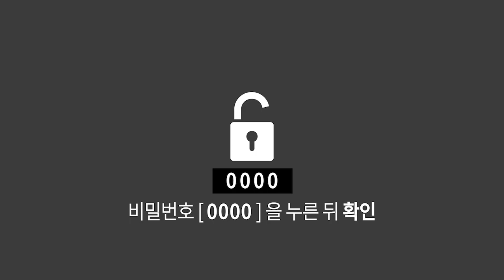3.1일 백세각 태극기그리기 재연 행사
성주지역 학생과 주민들이 지난 3월 1일 성주군 초전면 고산리 마을회관, 백세각과 항일의적비에서 3·1운동 100주년 기념행사를 가졌다.

▷ 성주방송 시청방법
1. KT 올레TV 가입자 시청가능
2. TV리모콘 ⑦⑧⑨를 누른다 (789 성주방송)
* 가입승인요청 화면이 뜬다면 (비밀번호: 0000)을 입력 후 확인을 누르시면 다음날 정회원으로 등록돼 시청가능